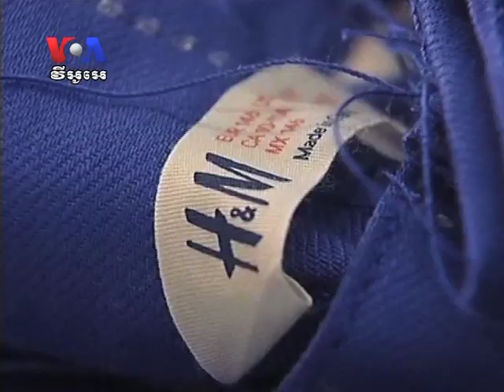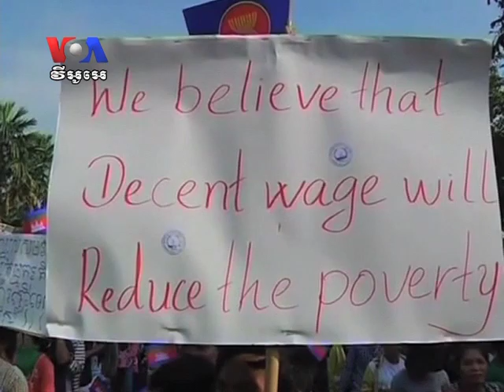Cheap Labor in Cambodia Lures Garment Factories (Cambodia news in Khmer)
China used to be the world's factory - workers were cheap, and manufactures liked the profit margin that meant, especially in the garment industry. But no more: China's laborers are now amongst Asian's best paid. Garment companies are looking for a better deal in Cambodian. VOA Khmer's Say Mony reports from Phnom Penh.